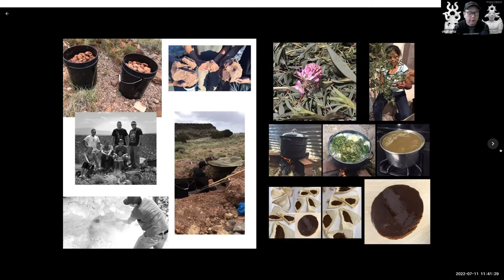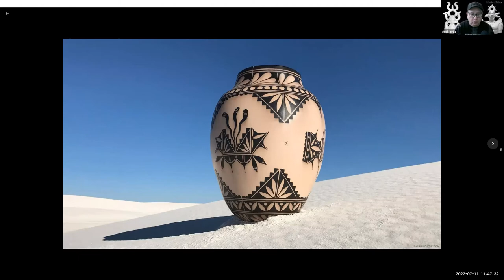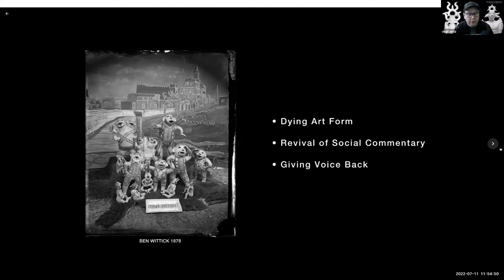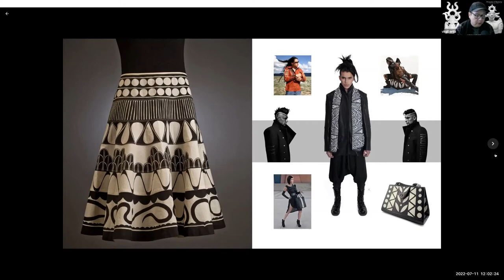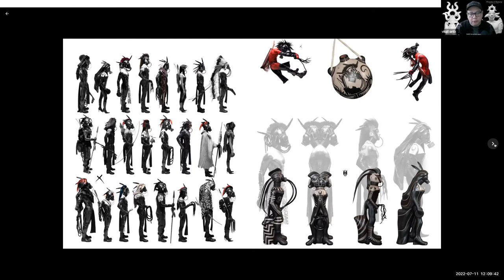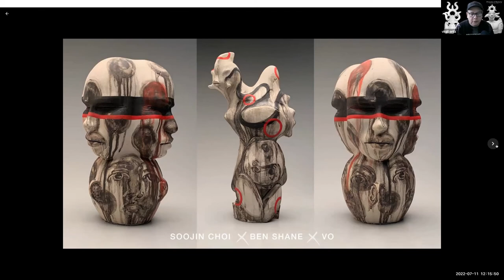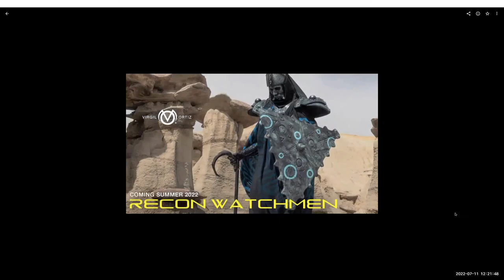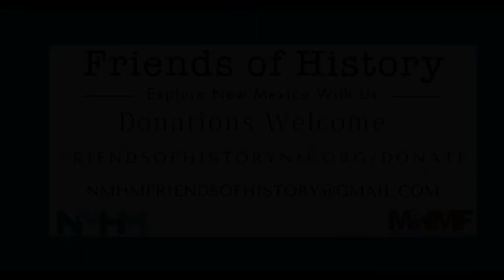Virgil Ortiz: eVOlution, Converging Tradition and Innovation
In this lecture, Cochiti artist, Virgil Ortiz takes us on a journey through the processes he uses to create his artwork. Virgil learned to make pottery from his grandmother, Laurencita Herrera, and mother, Seferina Ortiz, both renowned Pueblo potters.  From gathering and processing clay and plant materials with family members to coiling, sculpting, painting, and firing his works of art, Virgil shows us his creative process of working with ceramics, fashion, glass, and metal. The final product is an innovative take on century-old traditions. He has taken the art of traditional pottery making and transformed it into a contemporary vision.

Through his work, Virgil teaches Pueblo history to multiple generations of viewers around the world by telling the story of the 1680 Pueblo Revolt using a cast of sci-fi superheroes he’s created over the years--characters like the Blind Archers, Venutian Soldiers, Translator Army, and his latest, the Recon Watchmen. His ceramic figures tell the story of a futuristic revolt in 2180, in which Pueblo people work to restore balance to their lives and the environment.

Virgil Ortiz is one of the most avant-garde artists of his time. With a career spanning four decades, Ortiz's artistry extends across various media and boundaries—challenging societal expectations and breaking taboos. His vision fuses his Pueblo culture with sci-fi, fantasy, and apocalyptic themes, yielding imagery that is both provocative and futuristic. Ortiz's works are exhibited in museum collections worldwide, including Fondation Cartier pour I'art Contemporain, Smithsonian Institution, Minneapolis Institute of Art, Peabody Essex, and Denver Art Museum. Recently named the recipient of the 2022 Museum of Indian Arts and Culture's Living Treasure Award, Ortiz also collaborated on a newly released book, Virgil Ortiz: ReVOlution. This mid-career monograph retrospective presents a view into Ortiz's transformative pottery and art, illuminating his creative and artistic expressions.

This presentation is jointly sponsored by the New Mexico History Museum and the Friends of History in conjunction with the opening of the Museum's new exhibit: Honoring Tradition and Innovation: 100 Years of Santa Fe's Indian Market,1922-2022. The exhibit opens on 7 August 2022 and on view through August 2023.